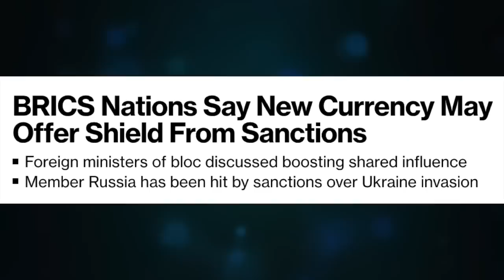Modi and Lula, done dealing with Zelensky. BRICS new currency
CRYPTO SUPPORT
BITCOIN: 3JvdnoyWMb93hSRgk58ZstUxg11PW9mKSr
ETHEREUM: 0xF39BdFb41f639B82E3D2Bf022828bC6394F533A3
LTC: MGFiMC18ZViF6DcCixMqAAP11TG4tF6Acj
ADA: addr1v94ayqu53uklgqnn6c4x4weu8zk4uw78km8capd5rjdc06q28j370
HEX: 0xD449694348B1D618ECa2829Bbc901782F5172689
EMC2: EXX4KK9pZLx7uiLWnCXtp7iMKjtq6o5b6R